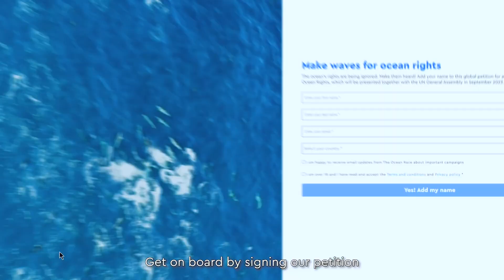The race for a Universal Declaration of Ocean Rights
At The Ocean Race we want to do all we can to protect the ocean. But we cannot do it alone. Help us give the seas a voice by adding your name to our petition for a Universal Declaration of Ocean Rights